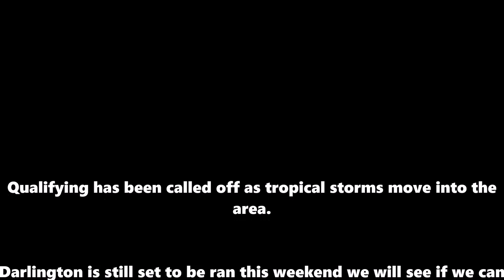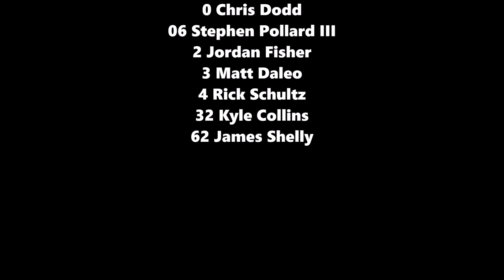2016 Sony Cup Series Round 28 Qualifying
yeah we have a hurricane moving this way and my internet is struggling to even get this video up. By Saturday I might can get Darlington up MAYBE we can only hope.